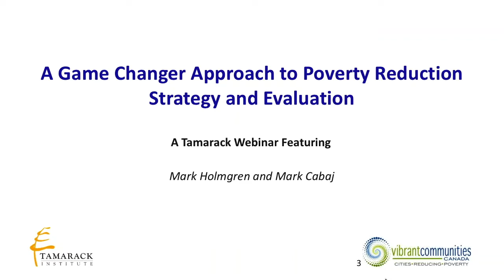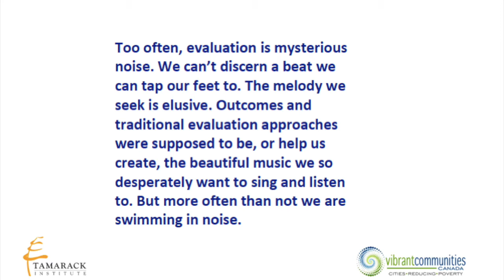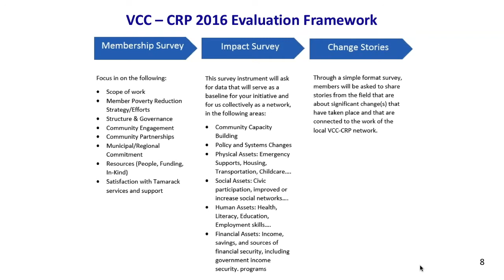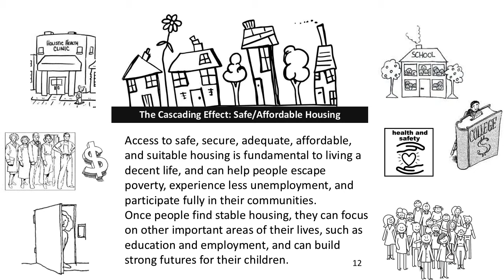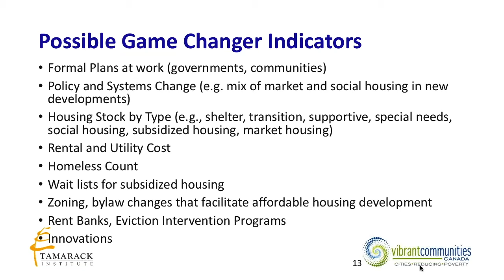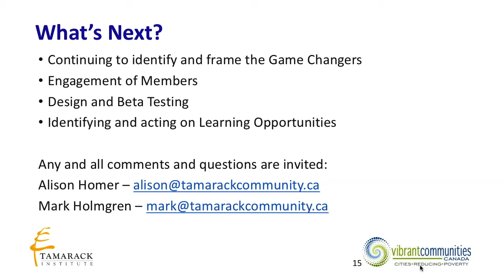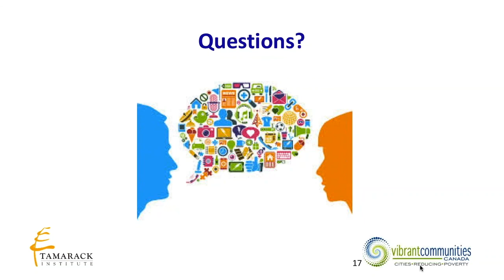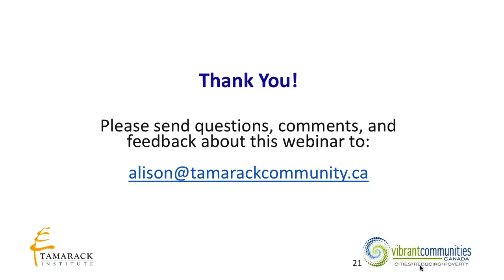A Game Changer Approach to Poverty Reduction Strategy and Evaluation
Too often evaluation is a mysterious noise. We can’t discern a beat we can tap our feet to. The melody we seek is elusive. From a poverty reduction perspective, we are inundated with the voices of our clients, funders, donors, colleagues, governments, business leaders, and labour counterparts. Reducing or ending poverty is the music we want to create and listen to, but how can we lessen the noise that envelopes us and increase our capacity to make this music together?

On this webinar, Mark Holmgren and Mark Cabaj discuss the emerging innovation of a Game Changer approach to poverty reduction strategy and evaluation.